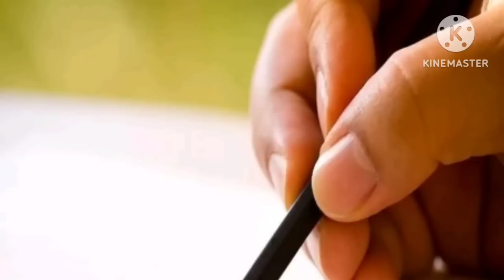ગુજરાતમાં વરસાદને લઈને આવ્યા મોટા સમાચાર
Our 2nd Channel: Breaking NEWS

Our 3rd Channel... Pinal's Vlogs